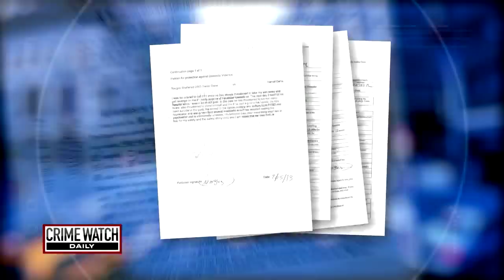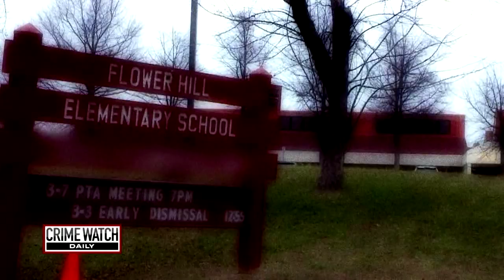Pt. 1: Mom Stages Car Explosion to Cover Up Son's Death - Crime Watch Daily with Chris Hansen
Paramedics rush to an awful scene. A car engulfed in flames, a mother and her 5-year-old son inside. The little boy has perished. What first-responders don't know is the terrible accident was a setup. Crime Watch Daily's Michelle Sigona has the story.